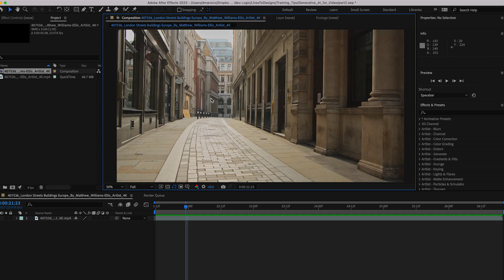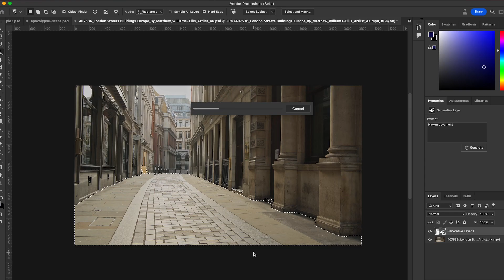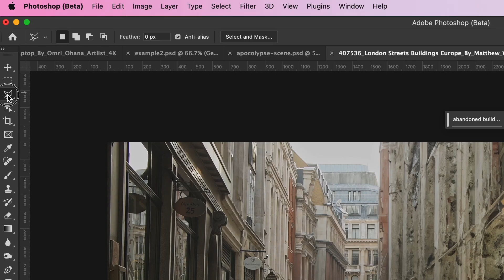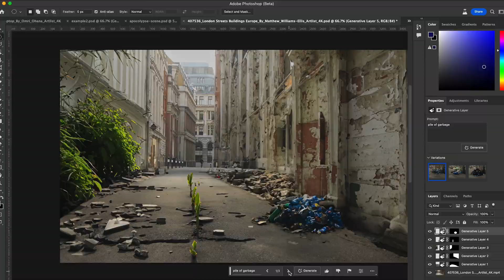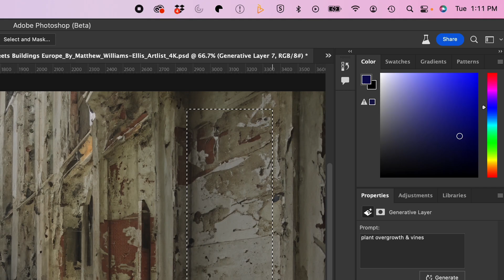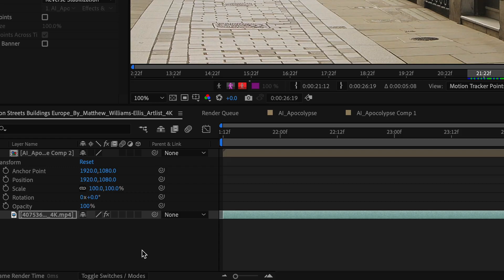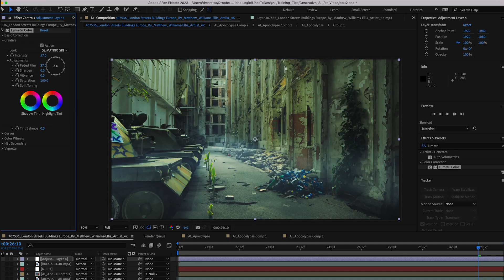Transforming Videos with Generative Fill: Apocalyptic Matte Painting in Photoshop & After Effects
🤖 🎥  MY FAVORITE AI VIDEO TOOL

In this tutorial, learn how to transform a standard stock clip into an impressive apocalyptic matte painting using Adobe Photoshop's Generative AI tool and Adobe After Effects.

Discover the potential of this new tool and see how it can be used not only for still images but also for video. Follow along as we dive into the process of selecting elements, generating fills, and enhancing the scene. With these techniques, you can elevate your content and make it truly stand out without breaking the bank!